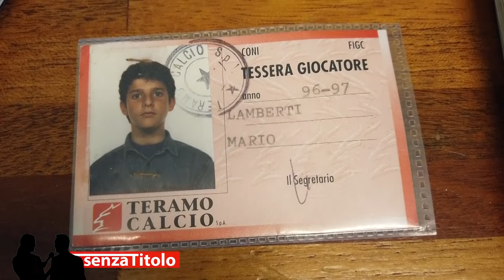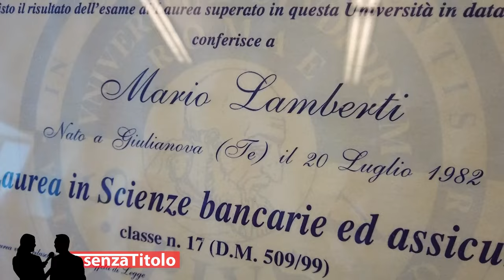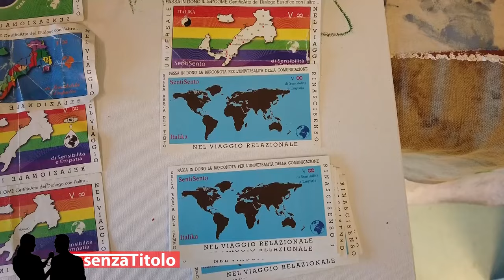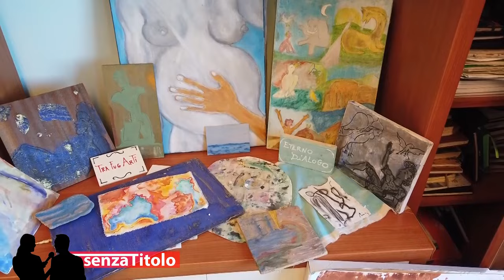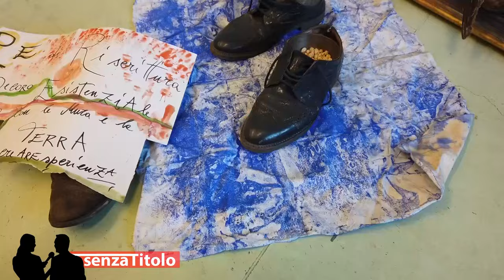Senza Titolo con Mario Lamberti - 15 marzo 2024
| SUPER J |SENZA TITOLO - Mario Lamberti - Economista e artista

Contatti Redazione:
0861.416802